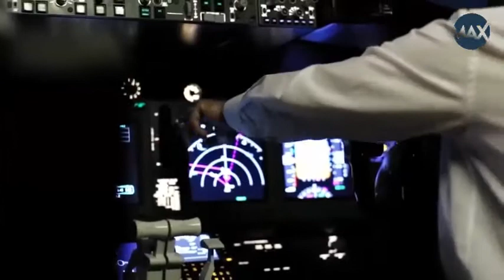more full of amazing max.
Most Amazing Ocean Fact | Amazing Max Think # 046

Amazing ocean, Ocean fact, ocean, most ocean fact, amazing fact,